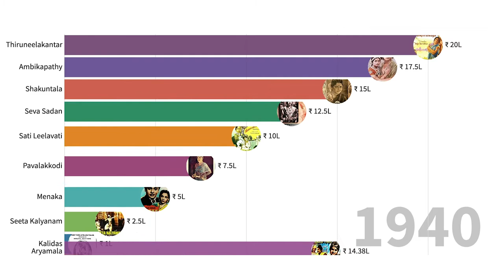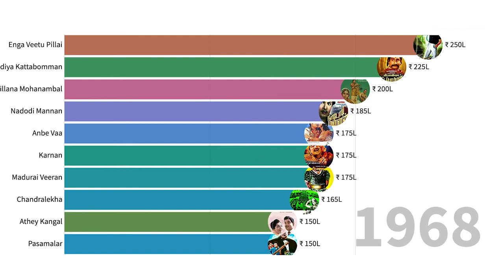Highest grossing tamil movies| 1930 to 1980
A comparison of highest grossing tamil movies from year 1930  to 1980.

Note: Only highest grossing movies from each year is taken into consideration ( Yeah this is not right ) . So you may not find some movies that collected well because it wont be the highest in that releasing year.